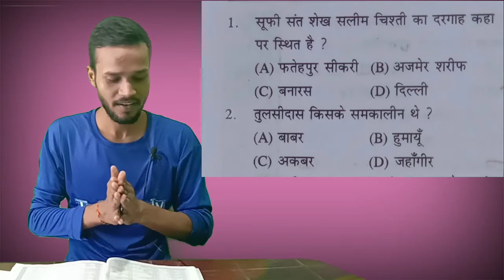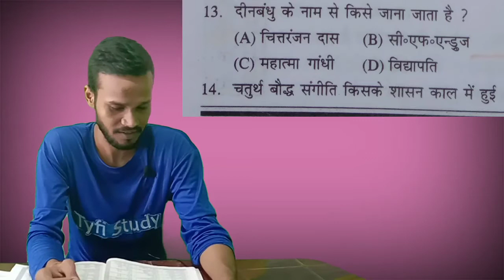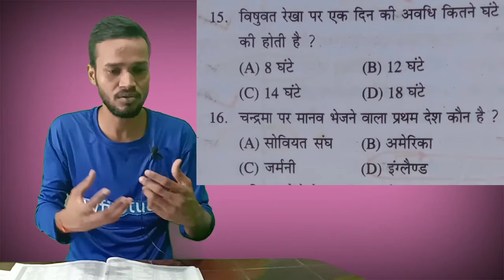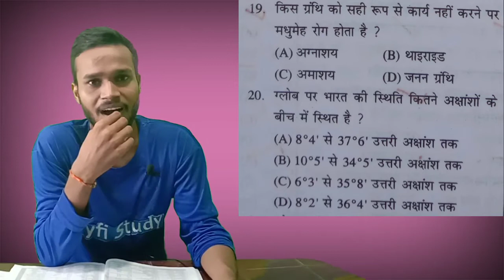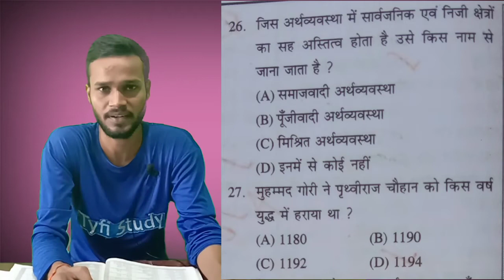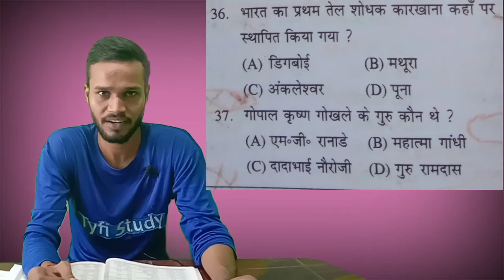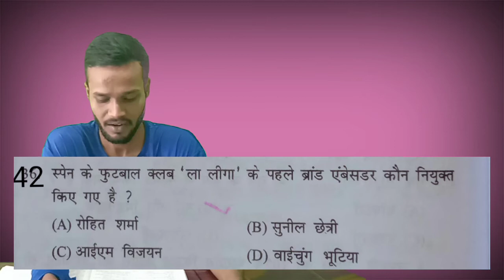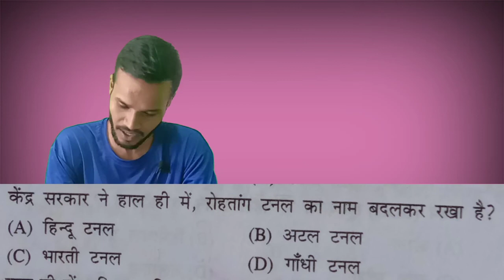GK/GS CURRENT AFFAIRS महा मैराथन PART - 1 || OBJECTIVE QUESTIONS || By Amar Sir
GK/GS CURRENT AFFAIRS महा मैराथन PART - 1

 OBJECTIVE QUESTIONS || By Amar Sir